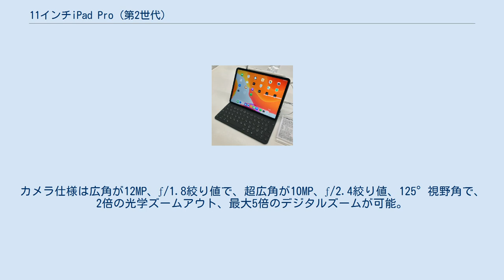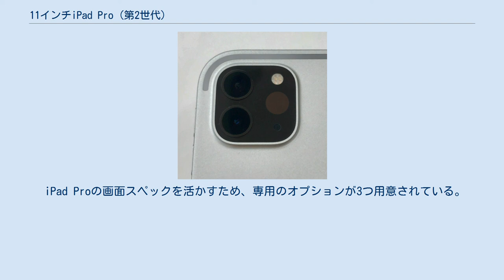11インチiPad Pro (第2世代)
Apple 」 iPad 」 iPad Pro 」 11インチiPad Pro (第2世代) 11インチiPad Pro（11インチアイパッド プロ）はAppleが開発、販売するタブレット型コンピュータである。
iPadシリーズにおける最上位モデルとなっている。
 2020年3月18日（現地時間）、ウェブサイト上で発表された。
3月25日発売。
チップはA12Xの8個目のGPUを有効化したApple A12Z Bionicを搭載している。
さらに、iPadシリーズ初のデュアルカメラとLiDAR（Light Detection and Ranging）スキャナを搭載したことにより、撮影性能が従来モデルよりも向上している。
Wi-Fiモデルは471 gで、Wi-Fi + Cellularモデルは473 g。
カメラ仕様は広角が12MP、ƒ/1.8絞り値で、超広角が10MP、ƒ/2.4絞り値、125°視野角で、2倍の光学ズームアウト、最大5倍のデジタルズームが可能。
レンズは5枚構成（広角と超広角）。
サイズ・ディスプレイともに前世代を踏襲。
よって、ホームボタン及びイヤホンジャックがないベゼルレスデザインを採用し、Face IDで認証を行い、充電はLightning端子ではなく、USB Type-C端子で行う。
Apple Pencilは第2世代のものに対応している。
本モデルのストレージは最小でも128GBとなり、前世代と同じストレージでも1万1000円～3万3000円ほど価格が抑えられている。
また、無線LAN規格が前世代の「IEEE 802.11 a/b/g/n/ac」から「IEEE 802.11 a/b/g/n/ac/ax (Wi-Fi 6)」に向上している。
バッテリー容量は「29.37Wh」から「28.65Wh」になっている(駆動時間に変更はない。
 iPad Proの画面スペックを活かすため、専用のオプションが3つ用意されている。
 iPad Pro 11インチ（2020年モデル）の背面カメラとLiDARスキャナ。